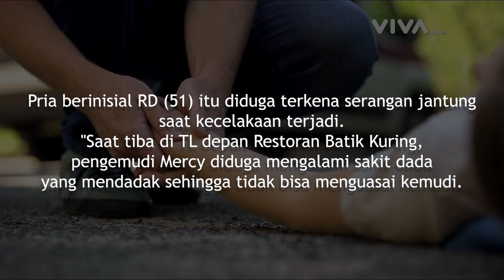Tabrak Ojol, Pengemudi Mercy Ini Kena Serangan Jantung, Yuk! Kenali Gejalanya | Health Today #154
Pengemudi mobil Mercedes-Benz (Mercy) yang terlibat dalam kecelakaan dengan ojek online (ojol) di kawasan SCBD, Jakarta Selatan, meninggal dunia. Pria berinisial RD (51) itu diduga terkena serangan jantung saat kecelakaan terjadi. Sobat VDVC serangan jantung memang bisa terjadi secara tiba-tiba dan intens. Walaupun juga dapat terjadi secara perlahan, dengan rasa sakit yang ringan atau rasa tidak nyaman. Sakit atau nyeri dada menjadi salah satu tanda awal terjadinya serangan jantung. Serangan jantung merupakan salah satu dampak dari penyakit jantung koroner. Sebelum terlambat, kenali apa itu jantung koroner beserta gejalanya pada Health Today kali ini.